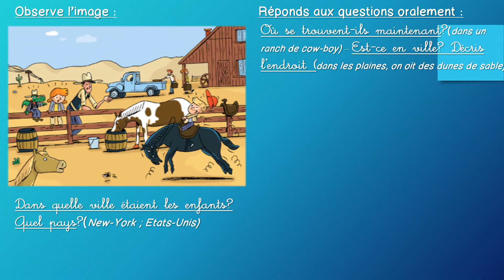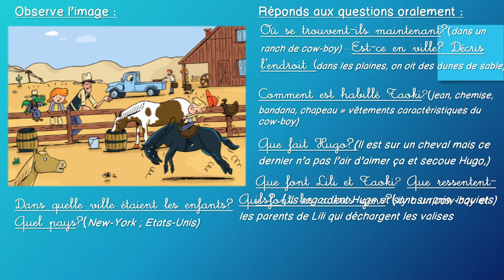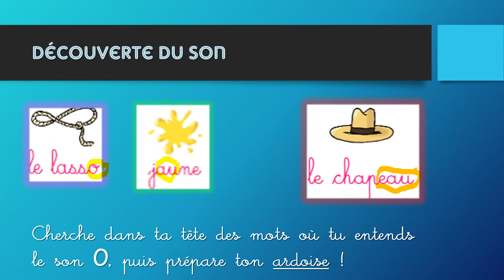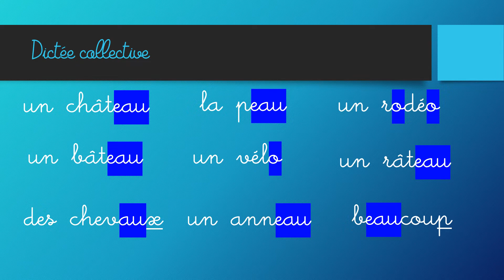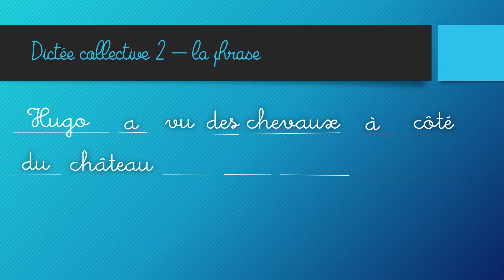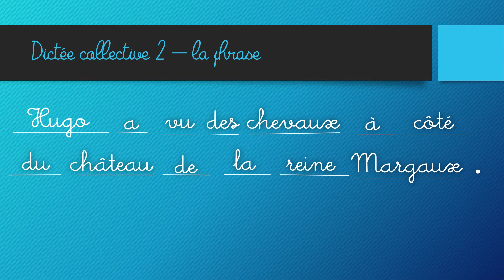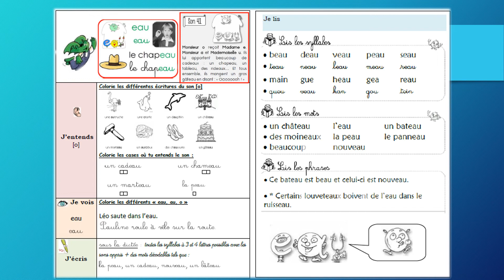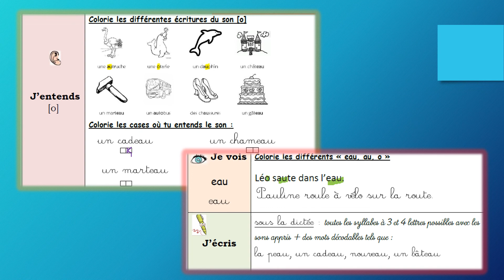le son EAU